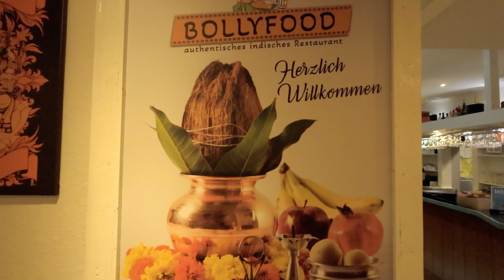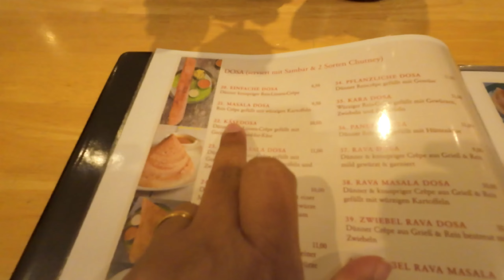Visiting South Indian Restaurant in Bremen Germany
Restaurant Details:
Bollyfood,
Auguststraße 80, 28219 Bremen

Hello Everyone,
Hope you all enjoyed watching the video. Please do share the video and provide your comments below.